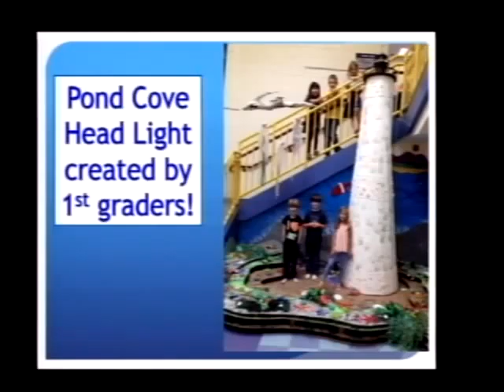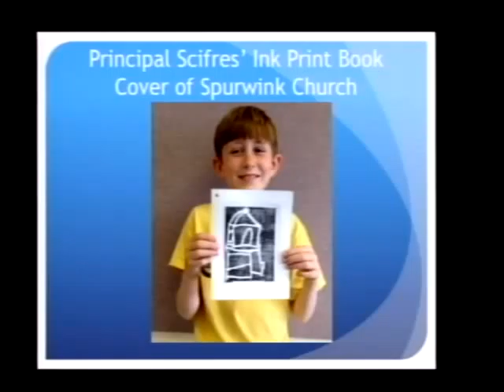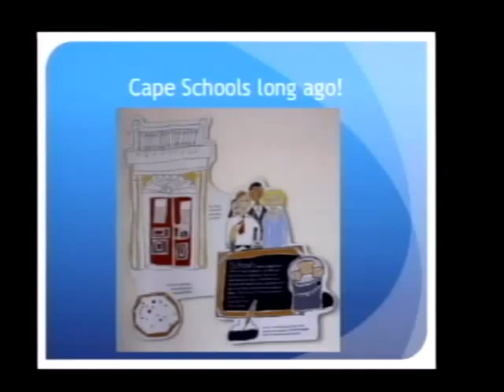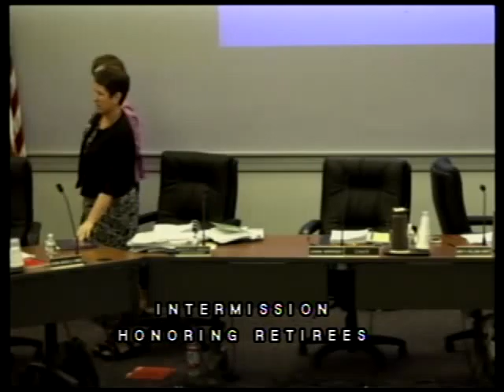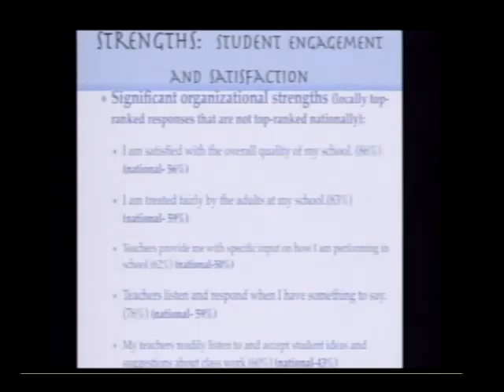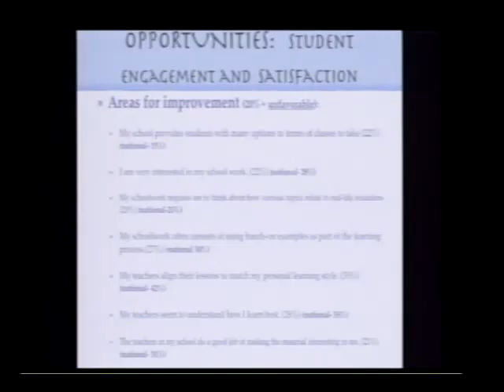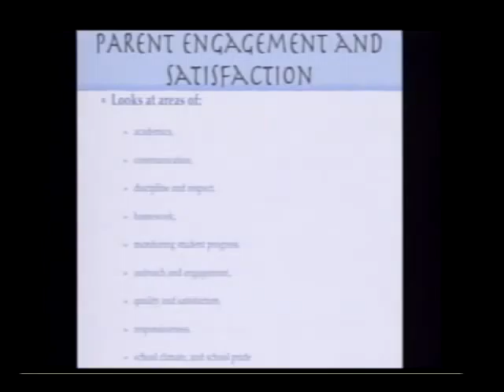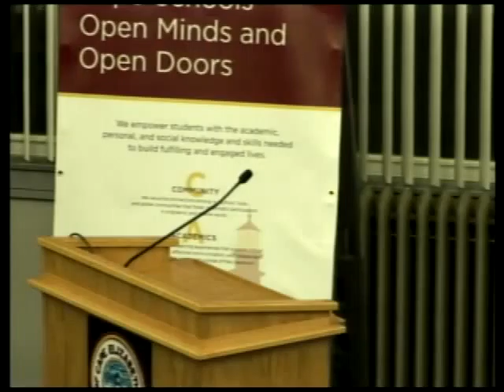School Board 6/9/2015